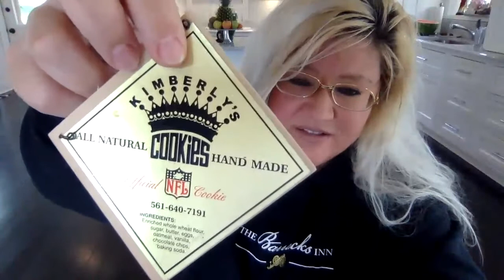GPS For Success Virtual Career Fair - Hospitality & Tourism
GPS For Success Virtual Career Fair 2020 - Hospitality & Tourism Session

Featured Panelists: Kim Tyler from Barrack's Inn and Tracy Gyoerkoe from BOCES